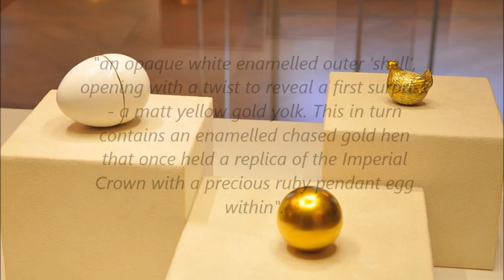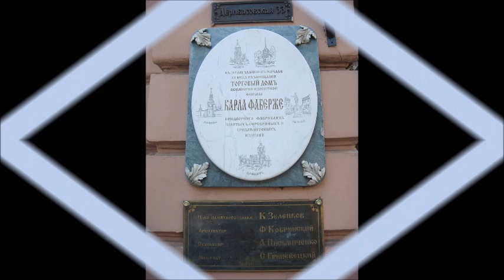Snapshot of History: The Imperial Fabergé Eggs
Easter 1885. The most extravagant egg ever created is given to Tsarina Maria from her husband Tsar Alexander III of Russia, and so the Imperial Fabergé Egg Collection is born!

What do you make of these extraordinary Easter eggs?

For the full video script please visit the Some Sources Say